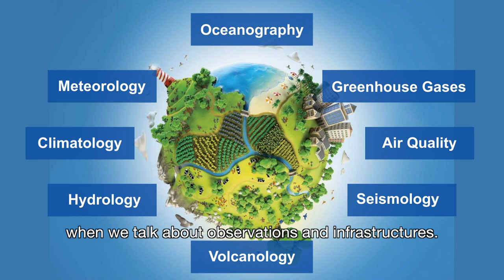Message on the occasion of the World Meteorological day 2019 (English)